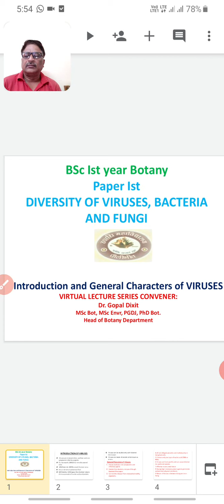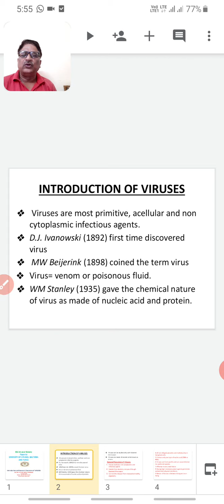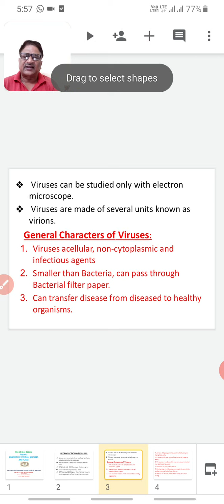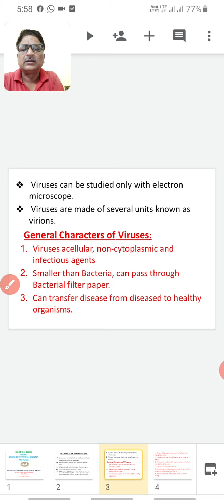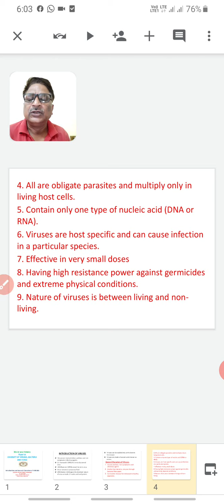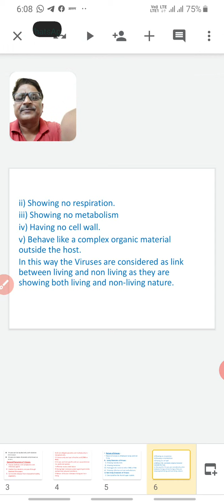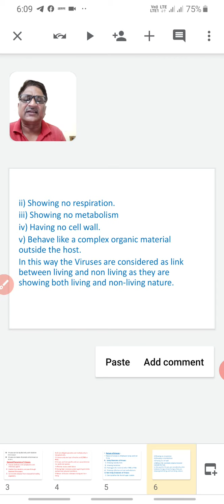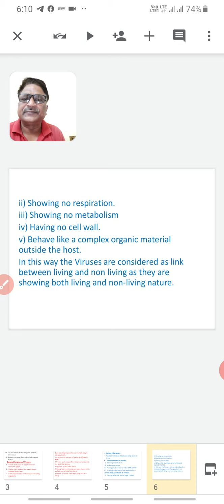Introduction to Virus